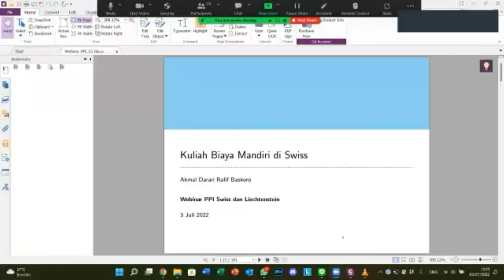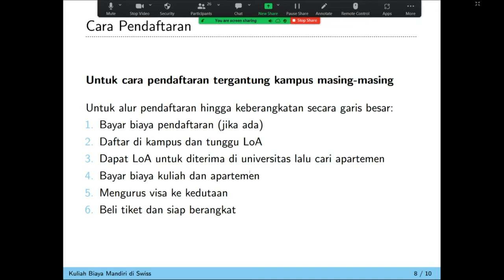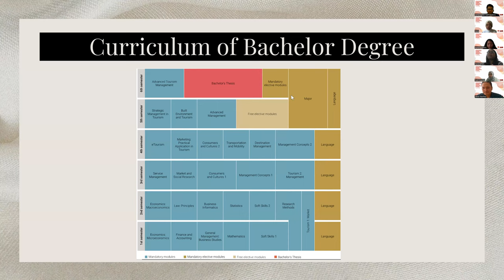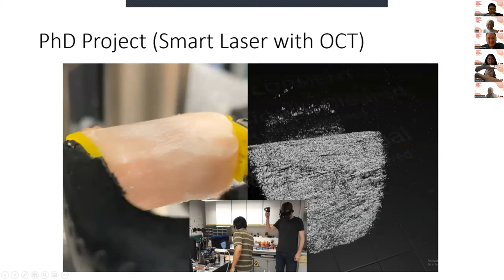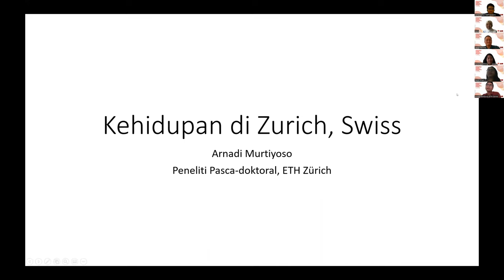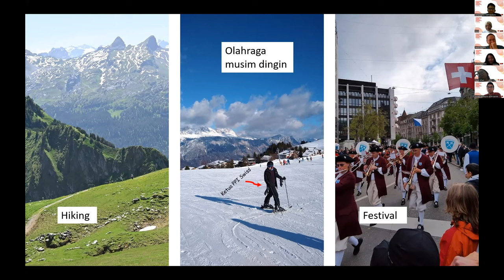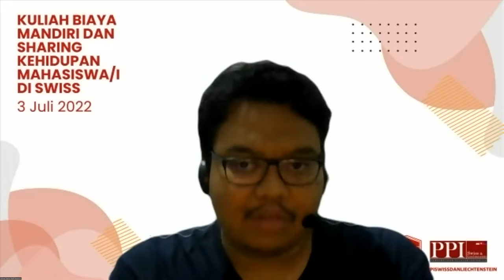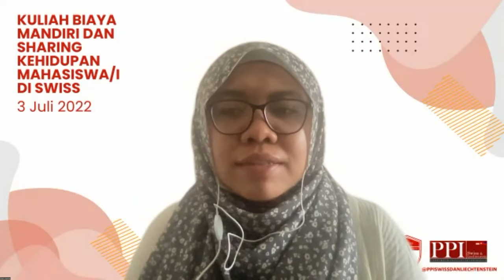Webinar Kuliah dengan Biaya Mandiri & Sharing Kehidupan Mahasiswa di Swiss - PPI SL 2022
Halo Sobat PPISL,

Setelah mengadakan webinar "Kuliah di Swiss dengan Jalur Beasiswa" kemarin, pada hari Minggu tanggal 3 Juli jam 15.00 WIB/ 10.00 CEST kemarin, kami mengadakan webinar bertema "Kuliah Biaya Mandiri dan Sharing Kehidupan Mahasiswa/i di Swiss".

Kami memberikan informasi seputar kuliah di Swiss dengan biaya mandiri, bagaimana proses pendaftarannya, apa saja persyaratan yang harus dipersiapkan, juga biaya serta hal lainnya. Ditambah dengan sharing pengalaman dari mahasiswa/i tentang kehidupannya di Swiss, dan bagaimana mereka beradaptasi dengan lingkungan yang berbeda dari Indonesia.

Mau tau apa saja yang kita bahas? Yuk tonton videonya sekarang!

Follow juga Instagram PPI Swiss dan Liechtenstein untuk info perkuliahan dan update acara terbaru: